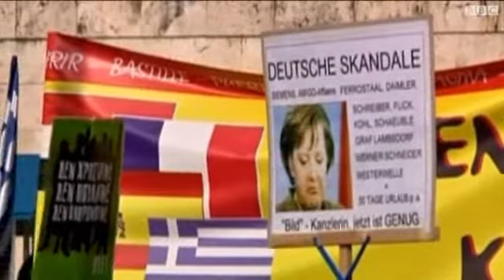صندوق النقد: باب الترشح لرئاسة الصندوق يغلق اليوم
يغلق اليوم باب الترشيح لرئاسة صندوق النقد الدولي اليوم، ويبدو ان وزيرة المالية الفرنسية كرستين لاغارد تظل المرشحة الاوفر حظا.